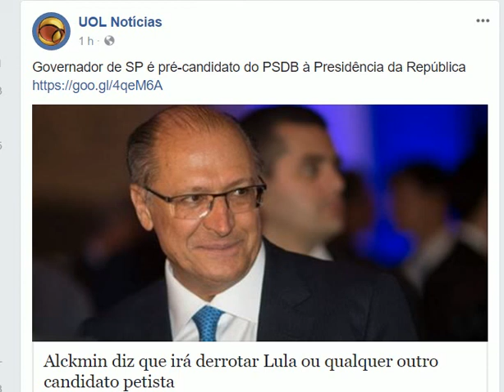PSDB é irmão do PT: Nós vamos enfrentar e derrotar o PT', afirma Alckmin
PARTICIPE DA NOSSAS TRANSMISSÕES AO VIVO AS 17:00
Transmissões ao vivo diariamente com convidados. Participe!

Atual chefe de casa imperial brasileira: Dom Luiz de Orleans e Bragança
Princesas Imperiais: Dona Amélia, Dona Leonora, dona Tereza, Dona Maria Gabriela e Dona Amélia
Referendo "Olavo de Carvalho" "monarquia no brasil" "bandeira imperial" "funeral de dom Pedro" "rainha hangout Elizabeth" "estamos ao vivo" "intervenção militar" Monarquia Principe príncipes "Dom Luiz" "Dom Bertrand" "canal Monarquia Livre" "dom Pedro ii" "família imperial" "governo brasileiro" "Monarquia Parlamentar" "Plebiscito de 1993"
Insurance Loans  Mortgage  Attorney  Credit Lawyer Donate Degree  Hosting Claim Conference Call Trading Software  Recovery Transfer Gas/Electricity
Classes  Rehab Treatment Cord Blood